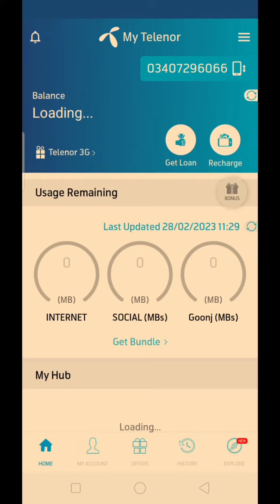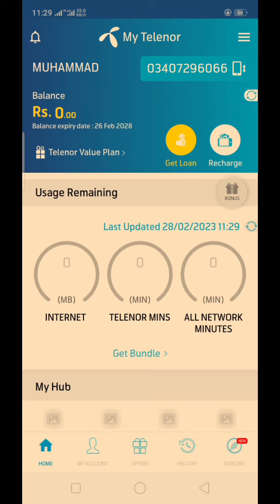Telenor 3GB free 2023 Il Telenor mb ll My Telenor App ll HASSAN Ali vlog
Telenorfreeinternet2023 HASSAN Ali vlog Copyright Disclaimer Under Section 107 of the Copyright Act 1976, allowance is made for 'Fair Use' for purposes such as criticism, comment, news reporting, teaching, scholarship, and research, Fair use is a permitted by copyright statute that might otherwise be infringing, Non-profit, educational or personal use tips the balance in favor of fair use